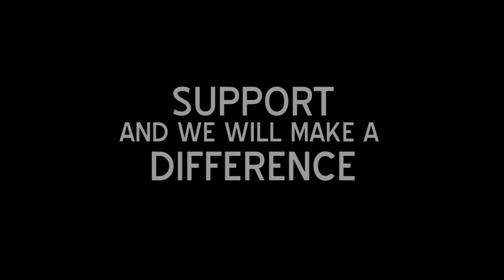RAMON SHOUT OUT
Thanking everybody for your continues support to our short film NOT EMPTY and requesting to work together as one to help one another to be strong on what we do allowing us to show how good we really are.